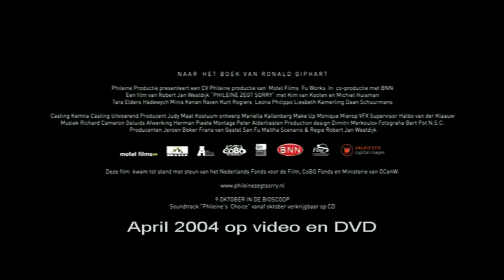Phileine Zegt Sorry - Trailer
Geweldige film als je het mij vraagt ;)